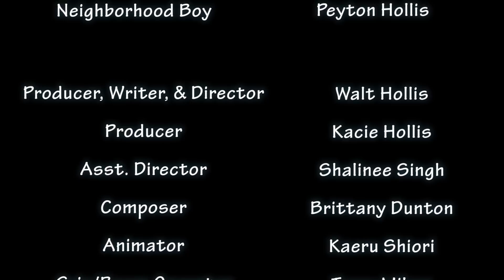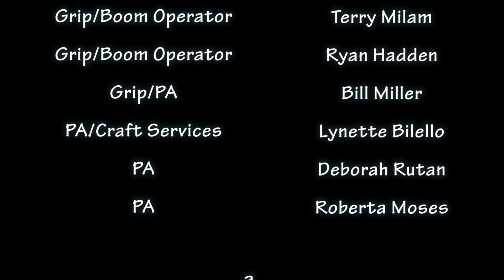A Day With Neil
Hollis Media Entertainment presents a short film produced for the 2015 LA Film Prize titled A Day With Neil.  The film was produced, directed, and written by Walt Hollis.

A Day With Neil is starring Finch Nissen as Neil and Heather Bloom as Neil's mom.  The narrator of the film is Ted Ferguson.

Finch Nissen has also starred in other short films, such as Special Needs, Bad Buddha, and After Contact.  Finch has also been seen in feature length films such as Cottonmouth Creek, Broken Blood, and Skateland.

Heather Bloom starred as Jane Alden, the mother of John Alden, in the WGN TV series Salem.  Heather has also been seen in Factory Girl, Scrape, Flag of my Father, and Sunny in the Dark.

Ted Ferguson has appeared in nearly 100 films throughout his decorated career.  Ted has appeared in large budget films including Year One, Wonderful World, Leaves of Grass, and Mr. Brooks.  He has appeared on television in Quantum Apocalypse, Mad Men, My Haunted House, Deadly Wives, and Jimmy Kimmel Live!

Hollis Media Entertainment invites you to come along and watch A Day With Neil!